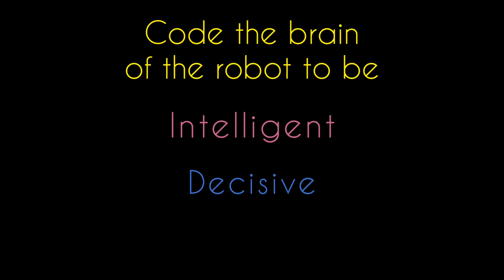The Software Subteam!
This video introduces the software subteam and all of the activities and tasks related to it.